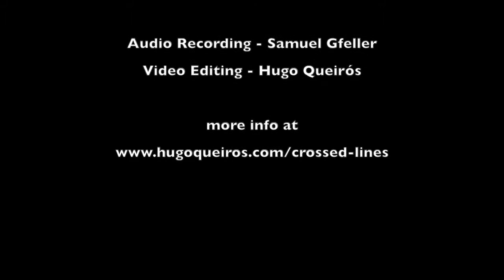Intermezzo IV - Hugo Queirós & Samuel Gfeller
Crossed Lines Project
Hugo Queirós - Clarinets
Samuel Gfeller - Electronics

This recording is part of "Crossed Lines", a project developed by Hugo Queirós (Clarinettist) and Samuel Gfeller (Sound Artist and Audio Engineer) where we create a whole performance, flowing between contemporary compositions and improvisations with live electronics.

Is our goal to give to the audience an innovate concert experience where, with diferent compositions with extremelly different aesthetics and with variated improvisation, we create a concept of whole work where every sound part fit perfectly.